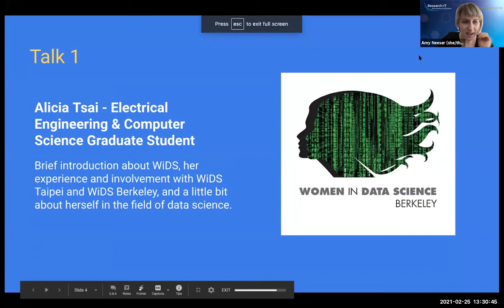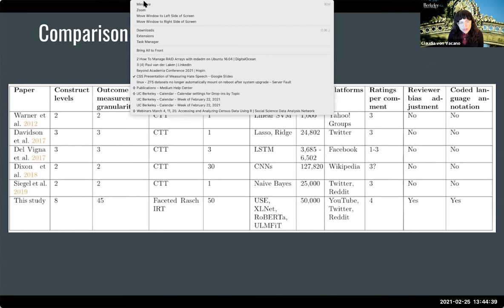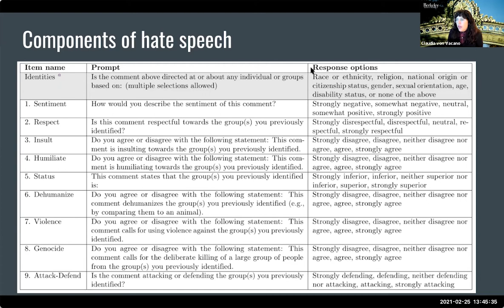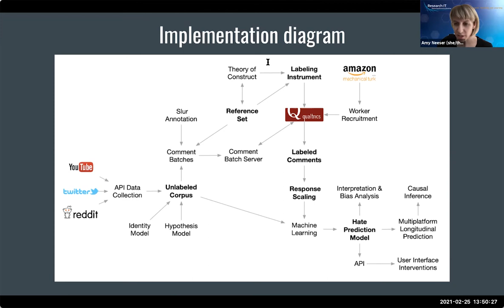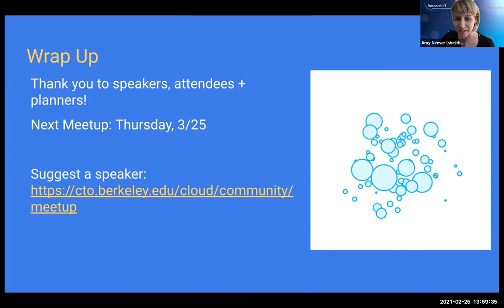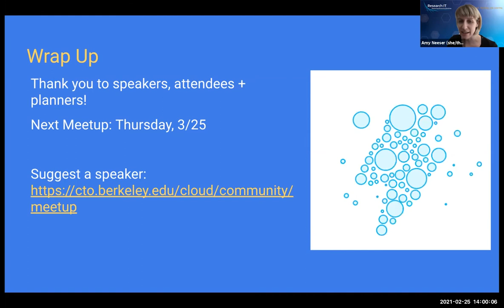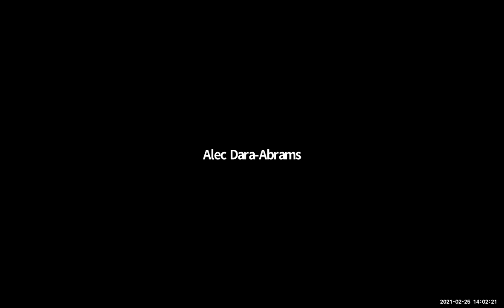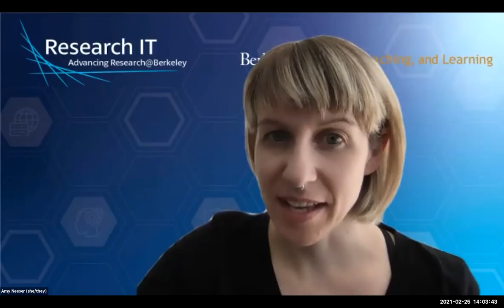022-03 - D-Lab and Digital Humanities at Berkeley - UC Berkeley Cloud Meetup 022 (Feb. 25, 2021)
Dr. Claudia von Vacano, Executive Director of the Social Sciences D-Lab & Digital Humanities at Berkeley, will present about the Measuring Hate Speech research project. The team used Google Cloud in their workflow and this talk will focus on the power that provided the team in terms of labeling comments to train a Machine Learning model using both Qualtrics and Mechanical Turk.